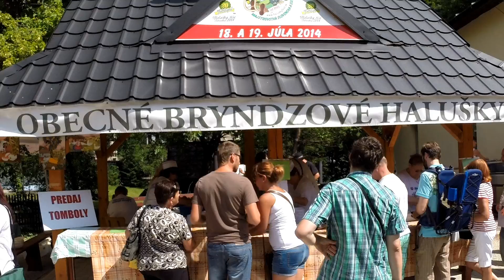20. ročník pretekov vo varení a jedení bryndzových halušiek - Halušky FEST Turecká 2014.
Natočené 19. júla 2014 kamerou GoPro3.
Prvenstvo si v hlavnej kategórii odniesli "Župkovský jedáci".